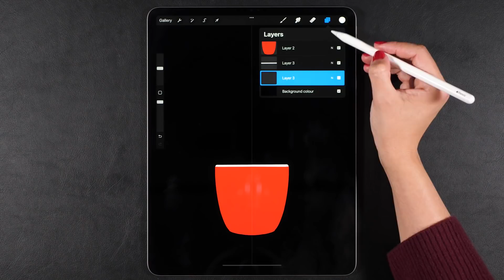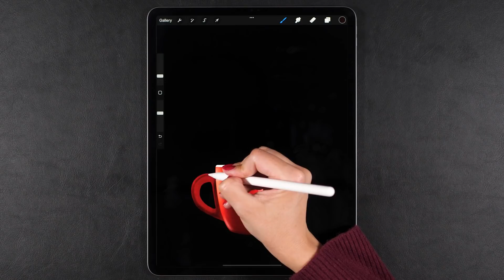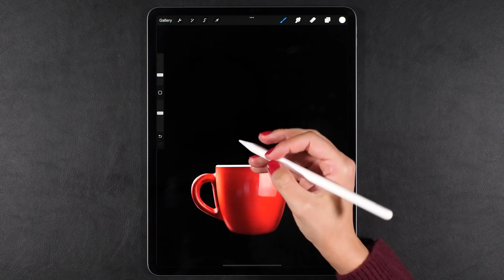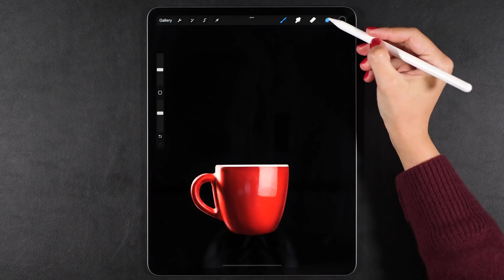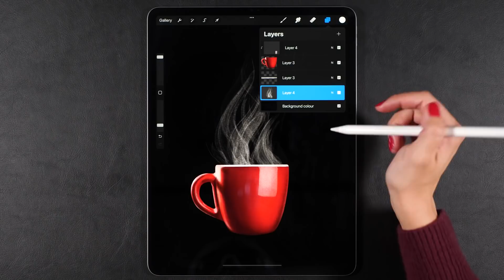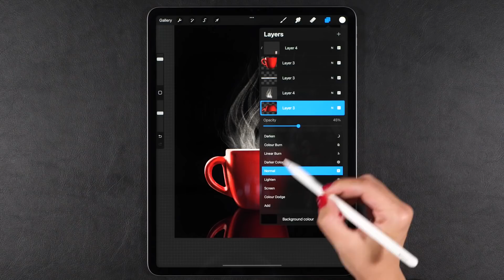Draw With Me - Easy To Follow Procreate Process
Hi everyone,
Anyone here wants to hang out and just draw with me? 😄

This is such a simple yet beautiful Procreate drawing ✨ I was not planning to film this, I was just in the mood to draw on my iPad and I thought I should turn on the camera for you guys. This is a very realistic Procreate drawing process, you can see that I'm making decisions as I go 😂 For this drawing I did use a reference photo but now that I understood how the light hits the mug I can pretty much draw this from memory.

The tablet I'm using here is a 12.9' 2021 M1 iPad Pro with a 2nd generation Apple pencil and the drawing app is Procreate.

Irina